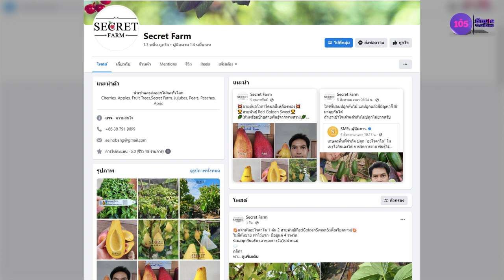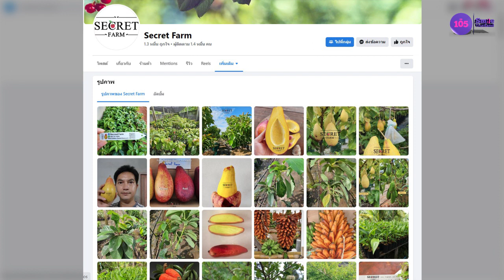ประชารัฐพัฒนาชาติ | เกษตรพื้นที่จำกัด ปลูก 'อะโวคาโด' ในเข่งไว้กินเองได้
สัมภาษณ์ : คุณเฉลิมชัย โหบาง
ตำแหน่ง : เจ้าของ Secret Farm ตั้งอยู่ที่หมู่3 ต.บ้านมุง อ.เนินมะปราง จ.พิษณุโลก